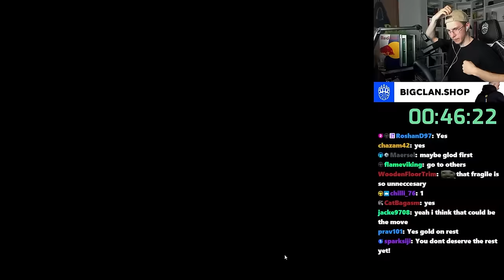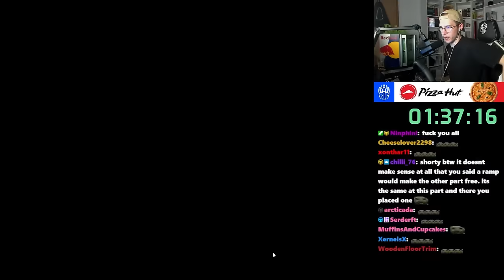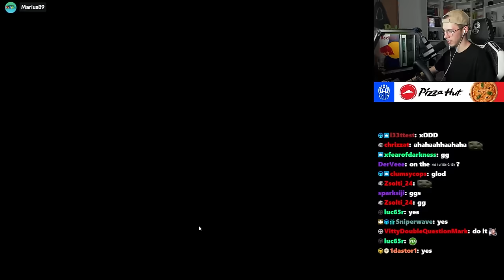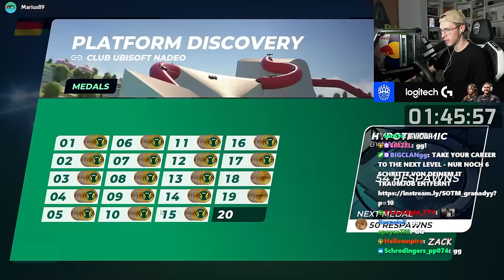The NEW Platform Maps are Suddenly Extremely Difficult.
I discovered the Platform maps 16-20 and holy moly, Nadeo absolutely cooked.